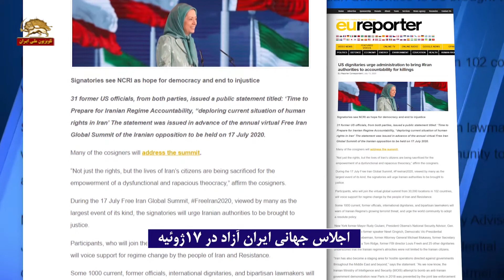ایی یو ریپورتر: اجلاس جهانی ایران آزاد در ۱۷ ژوئیه از ۳۰ هزار مکان در بیش از ۱۰۰ کشور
ایی یو ریپورتر:

اجلاس جهانی ایران آزاد در ۱۷ژوئیه

از ۳۰هزار مکان در بیش از ۱۰۰کشور

با شرکت ۱۰۰۰ تن از شخصیتهای بین‌المللی و قانونگذاران دوحزبی

ای پی ریپورتر سایت سراسری اروپایی ۱۳ژوئیه:

اجلاس جهانی ایران آزاد در ۱۷ژوئیه، را بسیاری بزرگترین اجلاس در نوع خود می‌دانند شرکت‌کنندگان به این اجلاس جهانی از ۳۰هزار مکان در بیش از ۱۰۰کشور خواهند پیوست و از تغییر رژیم ایران به‌دست مردم و مقاومت ایران حمایت خواهند کرد.

برخی از ۱۰۰۰ مقامات سابق و شخصیتهای بین‌المللی و قانونگذاران دوحزبی نسبت به تهدید فزاینده تروریسم رژیم ایران هشدار خواهند داد و از جامعه جهانی خواستار پذیرش سیاستی قاطع خواهند شد.